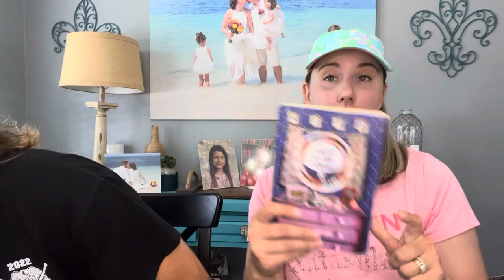Another ThredUp FUN Box Battle!! Who Got The Better Arizona Box?!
Both of these fun boxes came from Arizona. We both got exactly 10 items making our COG $3.41 each.

Never share or send offers on Poshmark manually again!